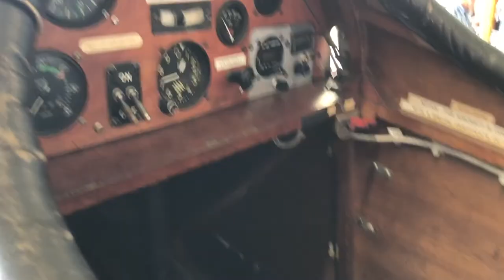Planespotting at the Brampton Airport | Brampton Flight Centre (4K)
Earlier this month, I had an opportunity to visit a unique, little known but fun and exciting little airfield here in the Canadian province in Ontario. This August I visited what's known as The Brampton Flight Centre, also known as The Brampton Flight Club or The Brampton Flying Club.
It was such an excellent day to go plane spotting and that's what this video will be covering for you today! I really enjoyed filming all these airplanes, the fact a huge majority of them were Cessna 172s!

At this flight club you'll find that this is actually a flight training school, which it is, where student pilots can learn how to fly and get their Private Pilot's License (PPL). This place also had a flight simulator on the Cessna 172 which I took a look at.
In addition there is an aviation enthusiast's pilot gift shop where I bought a Daron 1/400 scale WestJet Boeing 787-9, as well as a restaurant (which unfortunately was closed due to staffing shortages) as well as a museum.
Speaking of the museum, I also released a sneak peek in this video about an upcoming video that is on the same location I visited, which is set to be uploaded later in the month.

Without further ado, enjoy!

I really hoped that you liked it, and if you did, please don't forget to give me that huge like button, consider subscribing if you're new and I'll see you in the next video.

Safe travels!

- Marc :D